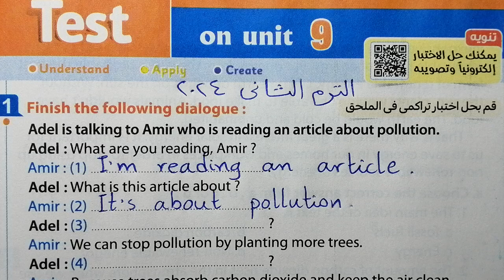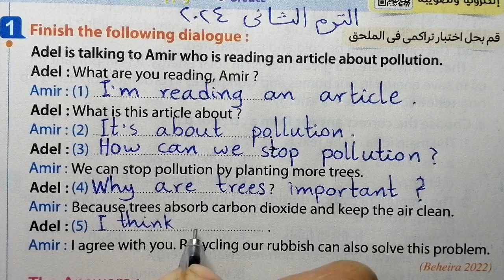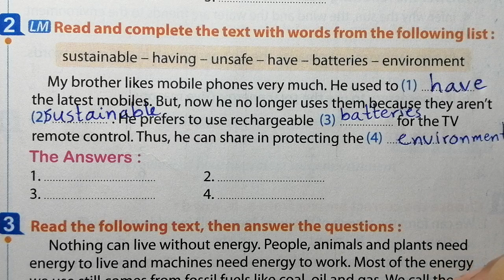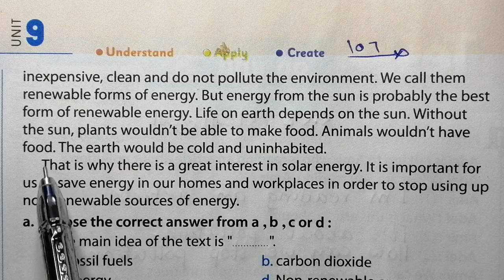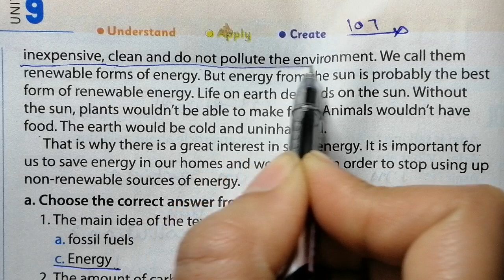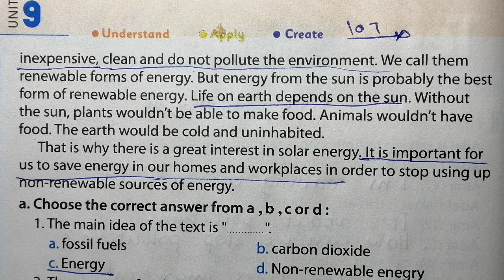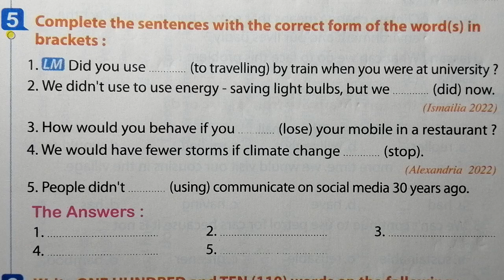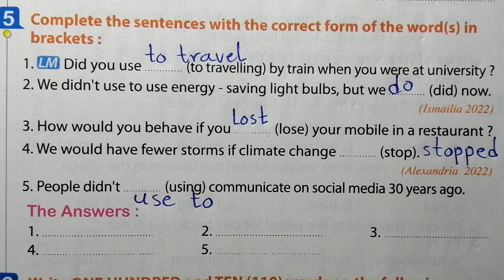انجليزي الصف الثالث الاعدادى حل امتحان الوحدة التاسعة unit9 الترم الثاني كتاب المعاصر 2024